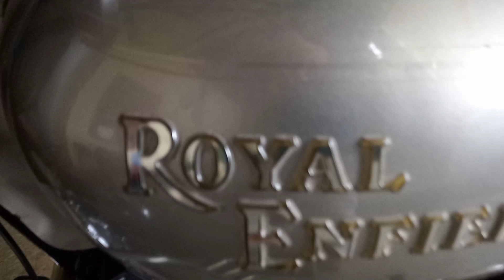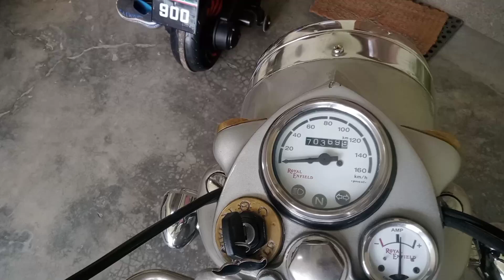# ਭੈਣ ਨੂੰ ਦੇਣ ਗਏ ਸੰਧਾਰਾ # 14×7 ਟਰਾਲਾ ਸੇਲ # KALA MAHAL VLOGS # SANT MAVI VLOGS #